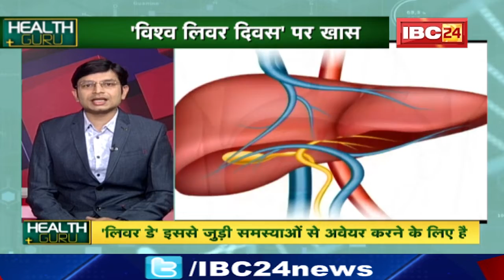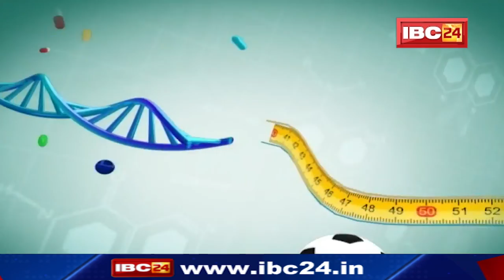जाानिए कैसे स्वस्थ रहेगा लिवर? World Liver Day पर खास। Health Tips | Health guru | Dr. Abhishek Jain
IBC24, जाानिए कैसे स्वस्थ रहेगा लिवर? World Liver Day पर खास। Health Tips | Health guru | Dr. Abhishek JainDr. Abhishek Jain